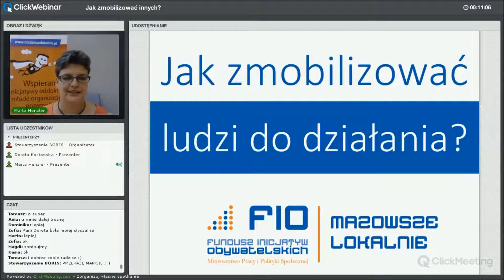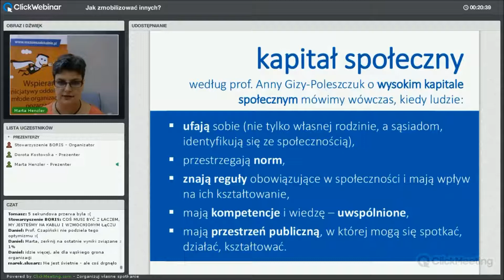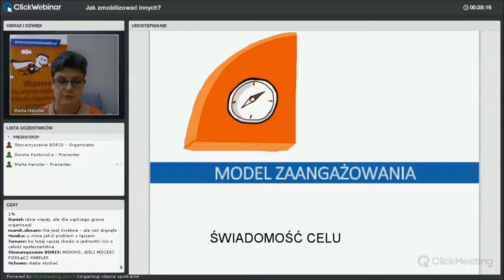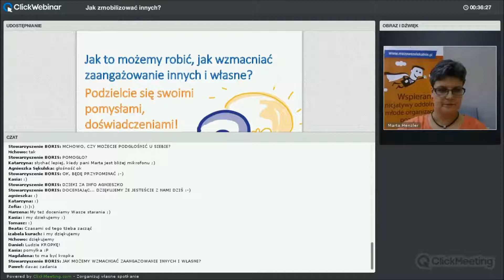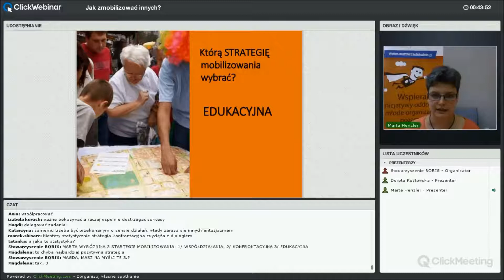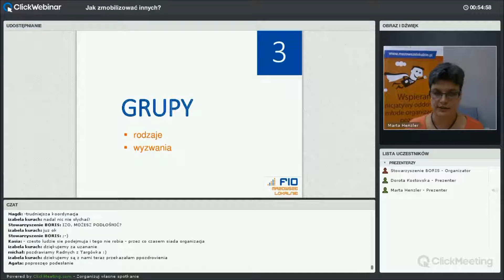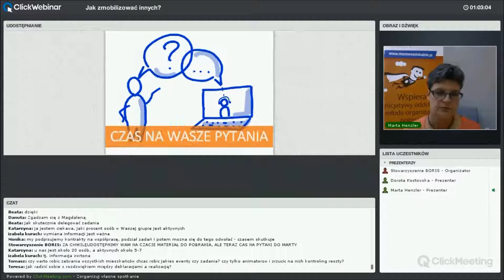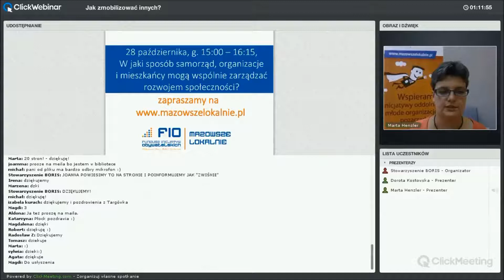Webinarium 3: Jak mobilizować do działania?